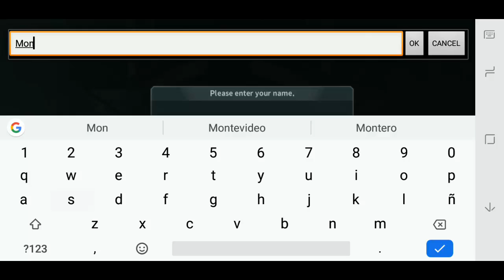POR FIN SALIÓ - Disorder Android Gameplay - Nuevo Juego de Netease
Después de una larga espera y muchos trailers por fin tenemos la primera beta abierta de disorder el nuevo juego de netease con bastantes personajes y clases el cual para sorpresa de muchos, NO es un battle royale xD

Peso y detalles los menciono en el vídeo